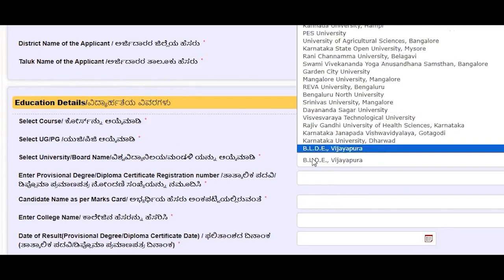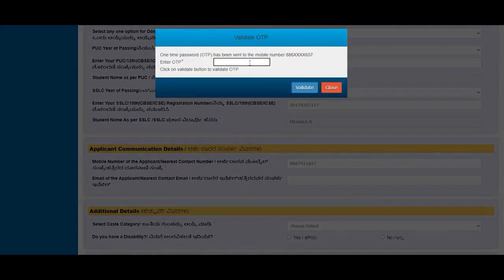ಕರ್ನಾಟಕ ಸರ್ಕಾರದ ನಿರುದ್ಯೋಗಿ ವಿದ್ಯಾರ್ಥಿಗಳಿಗೆ ಸಹಾಯ: ಪದವಿ ಮತ್ತು ಡಿಪ್ಲೊಮಾ ವಿದ್ಯಾರ್ಥಿಗಳಿಗೆ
ಕರ್ನಾಟಕ ಸರ್ಕಾರದ ನಿರುದ್ಯೋಗಿ ವಿದ್ಯಾರ್ಥಿಗಳಿಗೆ ಸಹಾಯ: ಪದವಿ ಮತ್ತು ಡಿಪ್ಲೊಮಾ ವಿದ್ಯಾರ್ಥಿಗಳಿಗೆ ಮಾಸಿಕ 3000 ಮತ್ತು 1500 ರೂ ಅನುದಾನ! ಅರ್ಜಿ ಸಲ್ಲಿಸಲು ಯೋಗ್ಯತಾ ಮಾನದಂಡಗಳು ಯಾವುವು?

What is Ayud Jobs?

Ayud Jobs is a one-stop platform for career development. It offers various services such as creating a career roadmap, building a resume, receiving job alerts, and getting notified about job fairs. Their Blog section provides career-related articles, including job searching and interview strategies.

By registering with Ayud Jobs, you can access all these resources and stay up-to-date with the latest career trends. Their Event feature keeps you informed about education-related events, college and university events, health tips, and more. Additionally, they offer practice MCQs to help you prepare for interviews.
To take advantage of their comprehensive resources and stay informed about the latest career advice and opportunities, register with Ayud Jobs today.

ಆಯುದ್ ಜಾಬ್ಸ್ ವೃತ್ತಿ ಅಭಿವೃದ್ಧಿಗೆ ಒಂದು-ನಿಲುಗಡೆ ವೇದಿಕೆಯಾಗಿದೆ. ಇದು ವೃತ್ತಿಜೀವನದ ಮಾರ್ಗಸೂಚಿಯನ್ನು ರಚಿಸುವುದು, ಪುನರಾರಂಭವನ್ನು ನಿರ್ಮಿಸುವುದು, ಉದ್ಯೋಗ ಎಚ್ಚರಿಕೆಗಳನ್ನು ಸ್ವೀಕರಿಸುವುದು ಮತ್ತು ಉದ್ಯೋಗ ಮೇಳಗಳ ಕುರಿತು ಸೂಚನೆ ಪಡೆಯುವಂತಹ ವಿವಿಧ ಸೇವೆಗಳನ್ನು ನೀಡುತ್ತದೆ. ಅವರ ಬ್ಲಾಗ್ ವಿಭಾಗವು ಉದ್ಯೋಗ ಹುಡುಕಾಟ ಮತ್ತು ಸಂದರ್ಶನ ತಂತ್ರಗಳನ್ನು ಒಳಗೊಂಡಂತೆ ವೃತ್ತಿ ಸಂಬಂಧಿತ ಲೇಖನಗಳನ್ನು ಒದಗಿಸುತ್ತದೆ.
ಆಯುದ್ ಜಾಬ್ಸ್ಗಗಳೊಂದಿಗೆ ನೋಂದಾಯಿಸಿಕೊಳ್ಳುವ ಮೂಲಕ, ನೀವು ಈ ಎಲ್ಲಾ ಸಂಪನ್ಮೂಲಗಳನ್ನು ಪ್ರವೇಶಿಸಬಹುದು ಮತ್ತು ಇತ್ತೀಚಿನ ವೃತ್ತಿ ಪ್ರವೃತ್ತಿಗಳೊಂದಿಗೆ ನವೀಕೃತವಾಗಿರಬಹುದು. ಅವರ ಈವೆಂಟ್ ವೈಶಿಷ್ಟ್ಯವು ಶಿಕ್ಷಣ-ಸಂಬಂಧಿತ ಈವೆಂಟ್‌ಗಳು, ಕಾಲೇಜು ಮತ್ತು ವಿಶ್ವವಿದ್ಯಾಲಯದ ಈವೆಂಟ್‌ಗಳು, ಆರೋಗ್ಯ ಸಲಹೆಗಳು ಮತ್ತು ಹೆಚ್ಚಿನವುಗಳ ಕುರಿತು ನಿಮಗೆ ತಿಳಿಸುತ್ತದೆ. ಹೆಚ್ಚುವರಿಯಾಗಿ, ಅವರು ಸಂದರ್ಶನಗಳಿಗೆ ತಯಾರಾಗಲು ನಿಮಗೆ ಸಹಾಯ ಮಾಡಲು ಅಭ್ಯಾಸ MCQ ಗಳನ್ನು ನೀಡುತ್ತವೆ.
ಅವರ ಸಮಗ್ರ ಸಂಪನ್ಮೂಲಗಳ ಲಾಭ ಪಡೆಯಲು ಮತ್ತು ಇತ್ತೀಚಿನ ವೃತ್ತಿ ಸಲಹೆ ಮತ್ತು ಅವಕಾಶಗಳ ಕುರಿತು ಮಾಹಿತಿ ಪಡೆಯಲು, ಇಂದೇ Ayud Jobs ನಲ್ಲಿ ನೋಂದಾಯಿಸಿಕೊಳ್ಳಿ.

Raise awareness on education, job, and health by sharing information and resources that can help individuals and communities thrive. This can include job openings, best practices, success and failure stories, interview preparation tips, soft skill training information, and other helpful resources.

Foster a supportive community by building connections and providing opportunities for individuals to learn and grow. Encourage collaboration and participation to create a positive and impactful environment that benefits everyone.

Dear aspirants there are suitable jobs for your profile.  Please fill the details to complete your profile.  Only  completed profiles will be visible to employer.  Hurry up to complete your profile.

ಆತ್ಮೀಯ ಆಕಾಂಕ್ಷಿಗಳು ನಿಮ್ಮ ಪ್ರೊಫೈಲ್‌ಗೆ ಸೂಕ್ತವಾದ ಉದ್ಯೋಗಗಳಿವೆ. ನಿಮ್ಮ ಪ್ರೊಫೈಲ್ ಅನ್ನು ಪೂರ್ಣಗೊಳಿಸಲು ದಯವಿಟ್ಟು ವಿವರಗಳನ್ನು ಭರ್ತಿ ಮಾಡಿ. ಪೂರ್ಣಗೊಂಡ ಪ್ರೊಫೈಲ್‌ಗಳು ಮಾತ್ರ ಉದ್ಯೋಗದಾತರಿಗೆ ಗೋಚರಿಸುತ್ತವೆ. ನಿಮ್ಮ ಪ್ರೊಫೈಲ್ ಅನ್ನು ಕೂಡಲೆ ಪೂರ್ಣಗೊಳಿಸಿ.

Ayud Jobs Supports MCQ Practice Tests, Take Tests.
MCQ Practice Tests are a way to test your knowledge by answering multiple choice questions. You can choose the type of test you want to take by selecting the stream and topic that you want to practice. Once you have picked a test, you can answer the questions and get feedback on your answers. It's a great way to learn more about a topic and to practice for tests.MCQ Practice Test is a great wayto prepare for competitive exams. Update your profile with your educational details qualification and skills.
MCQ ಅಭ್ಯಾಸ ಪರೀಕ್ಷೆಗಳು ಬಹು ಆಯ್ಕೆಯ ಪ್ರಶ್ನೆಗಳಿಗೆ ಉತ್ತರಿಸುವ ಮೂಲಕ ನಿಮ್ಮ ಜ್ಞಾನವನ್ನು ಪರೀಕ್ಷಿಸುವ ಒಂದು ಮಾರ್ಗವಾಗಿದೆ. ನೀವು ಅಭ್ಯಾಸ ಮಾಡಲು ಬಯಸುವ ಸ್ಟ್ರೀಮ್ ಮತ್ತು ವಿಷಯವನ್ನು ಆಯ್ಕೆ ಮಾಡುವ ಮೂಲಕ ನೀವು ತೆಗೆದುಕೊಳ್ಳಲು ಬಯಸುವ ಪರೀಕ್ಷೆಯ ಪ್ರಕಾರವನ್ನು ನೀವು ಆಯ್ಕೆ ಮಾಡಬಹುದು. ಒಮ್ಮೆ ನೀವು ಪರೀಕ್ಷೆಯನ್ನು ಆರಿಸಿಕೊಂಡ ನಂತರ, ನೀವು ಪ್ರಶ್ನೆಗಳಿಗೆ ಉತ್ತರಿಸಬಹುದು ಮತ್ತು ನಿಮ್ಮ ಉತ್ತರಗಳ ಕುರಿತು ಪ್ರತಿಕ್ರಿಯೆಯನ್ನು ಪಡೆಯಬಹುದು. ವಿಷಯದ ಕುರಿತು ಇನ್ನಷ್ಟು ತಿಳಿದುಕೊಳ್ಳಲು ಮತ್ತು ಪರೀಕ್ಷೆಗಳಿಗೆ ಅಭ್ಯಾಸ ಮಾಡಲು ಇದು ಉತ್ತಮ ಮಾರ್ಗವಾಗಿದೆ. MCQ ಅಭ್ಯಾಸ ಪರೀಕ್ಷೆಯು ಸ್ಪರ್ಧಾತ್ಮಕ ಪರೀಕ್ಷೆಗಳಿಗೆ ತಯಾರಾಗಲು ಉತ್ತಮ ಮಾರ್ಗವಾಗಿದೆ.